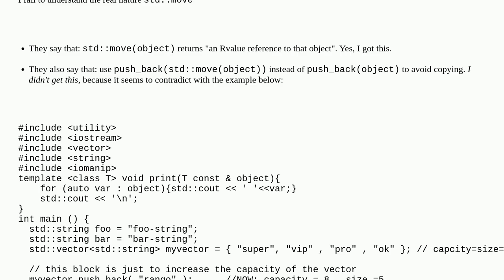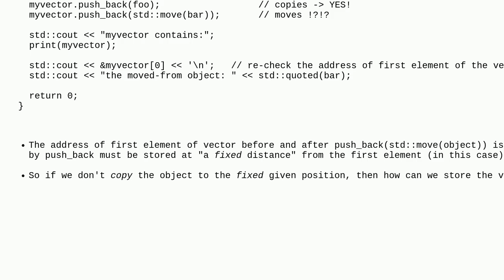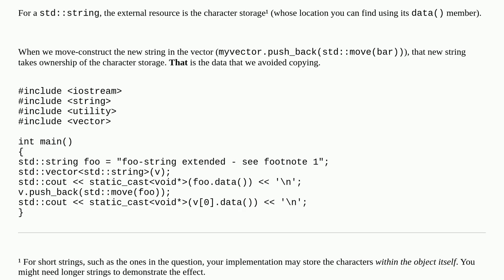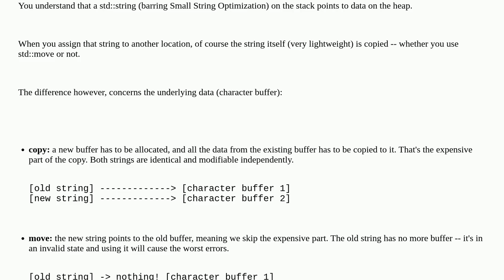Does std::move really help to save us from copying?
A special thanks goes out to the community

  c++ move-semantics